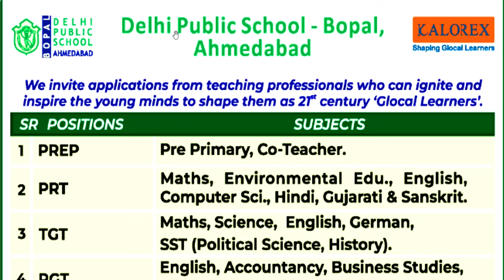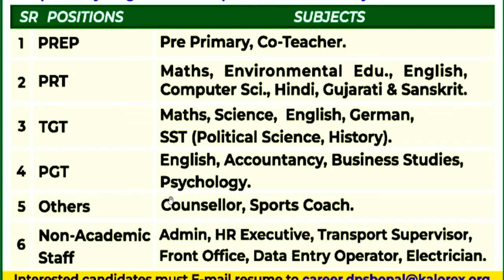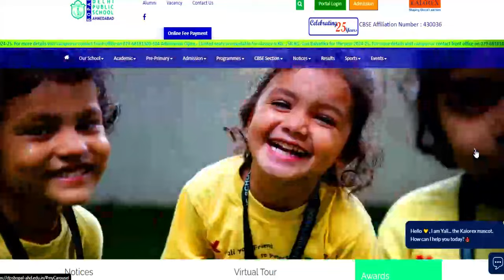DPS TEACHERS RECRUITMENT | NO FEE | Salary-70000 | PGT TGT PRT PRE-Primary TEACHERS VACANCY